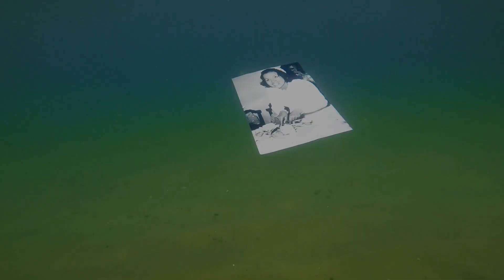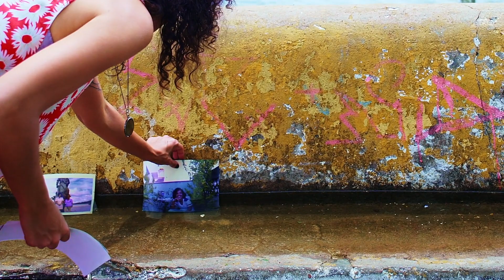Trailer oficial: Casa, de Letícia Simões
Casa (2019, 93min)
Direção: Letícia Simões

Sinopse: Letícia, a filha recém-separada, se culpa por ter se distanciado da mãe em dez anos longe de casa; Heliana, a mãe, está encarando uma séria crise depressiva que começou depois da decisão de colocar a sua mãe, Carmelita, num asilo de idosos. Na construção dos espaços de afeto entre essas mulheres, CASA questiona o que é sanidade, o que é memória, o que é o feminino, o que é a solidão, o que é família, o que é casa.